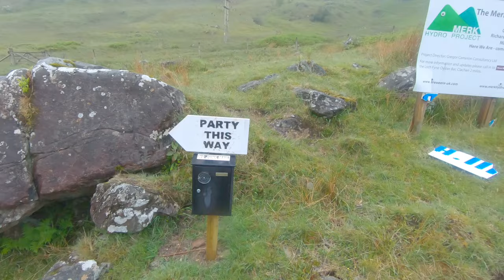Beinn Bhuidhe - Munro Bagging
A bagging trip to Beinn Bhuidhe at the end of May, just at the right time to see Glen Fyne glowing purple with blue bells.

The walk starts just off the A83, not far from the rest and be thankful. It was a long walk up the glen to the foot of the mountain but i had the "heelin coo's" and the deer from the nearby deer farm for company.

The hill itself was great! Even though the fog stuck to me like a bad smell through the day, the walk along the edges of a small gorge at the start before emerging onto a flat bog with the mountain summit looming before me kept things interesting.

The clouds finally shifted on the way back down giving be some glimpses  down Glen Fyne.

All in all, a long one but a great one!